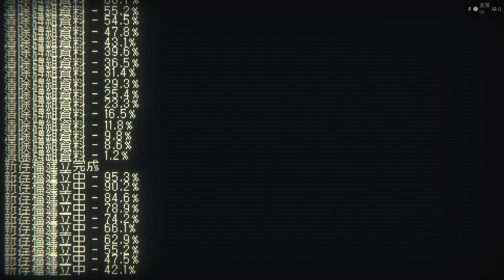Inscryption Walkthrough / 邪惡冥刻 通關 Part 05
Walkthrough
Playthrough